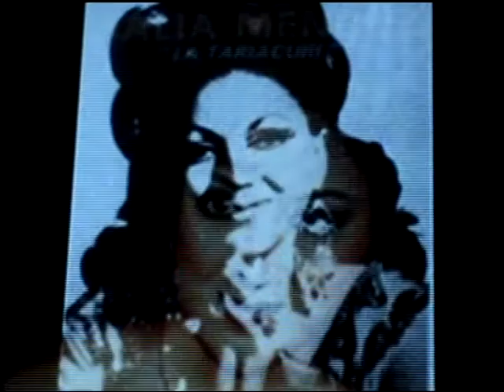PIONEROS DE LA RADIO EN MEXICO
ADRIAN OJEDA RECUERDA SUS INICIOS EN LA RADIO
EN AMENA E INFORMAL CHARLA.